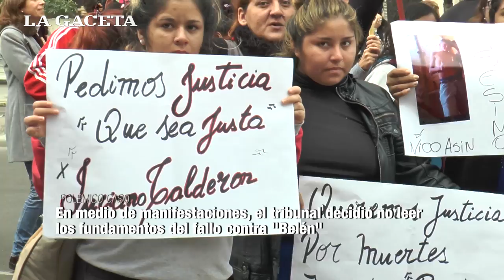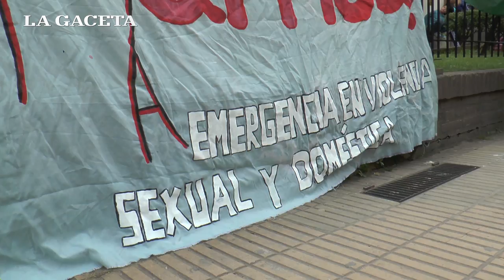En medio de manifestaciones, el tribunal no leyó los fundamentos del fallo contra "Belén"